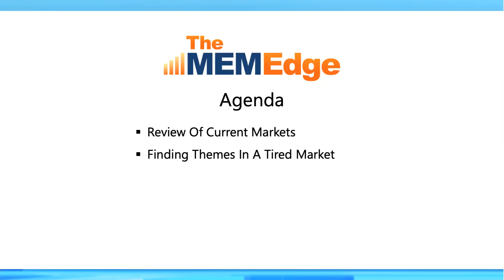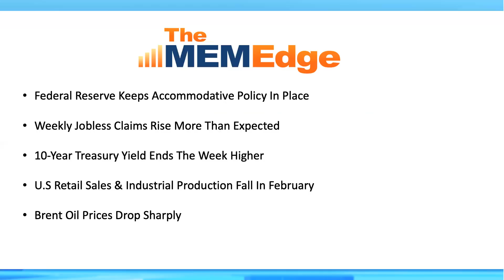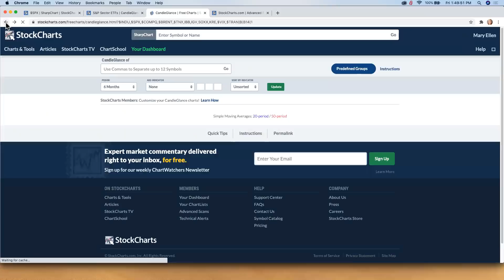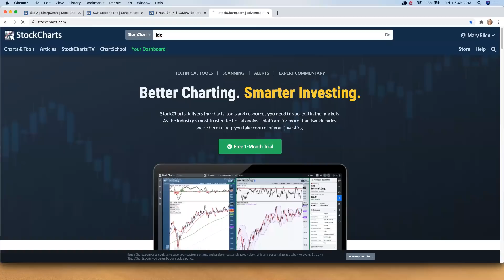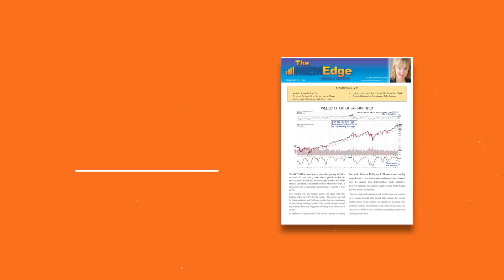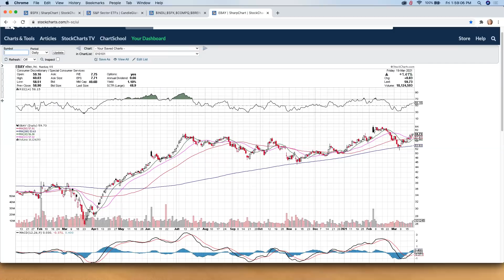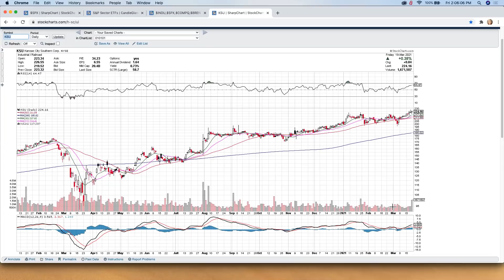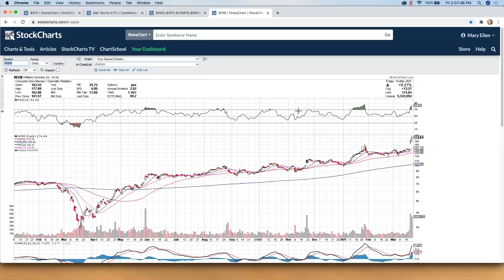Full Steam Ahead for These Stocks! | Mary Ellen McGonagle | The MEM Edge (03.19.21)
Mary Ellen reviews newer areas that are under accumulation as corporate spending is picking up. She also shares attractive stocks within those groups. High inflation and stocks that benefit are also discussed.

0:00 Agenda & News Background
3:09 Review of Current Markets
10:44 Stocks with Good-Looking Charts
16:14 Potential Base Breakouts
19:37 Potential Downtrend Reversals
21:04 The Move Back to 5G Stocks is Real
22:56 Old School Stocks Making a Comeback
25:53 Finding Themes in a Tired Market